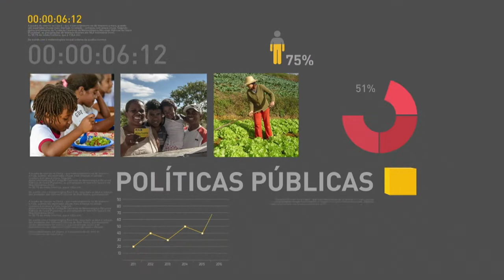BOLETIM REPÓRTER NBR 18h - 28 de março de 2018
REPÓRTER NBR 18h - 28.03.18: Em balanço das ações dos últimos dois anos divulgado hoje, Ministério dos Transportes informou que a aprovação dos aeroportos já supera 90%. Ainda nesta edição, o Rio de Janeiro recebeu seis veículos blindados. Os carros foram repassados pelo Exército Brasileiro,  como parte das ações da Intervenção Federal na Segurança Pública do Estado.